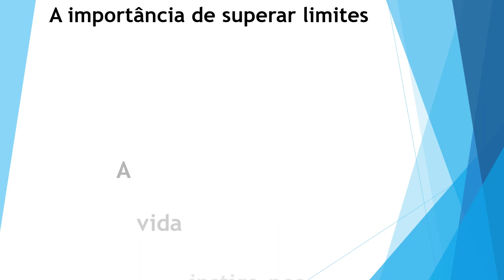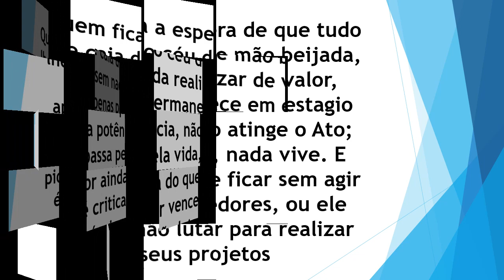a importância de superar limites Fábio Gabriel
Uma belissima reflexão de Fabio Gabriel